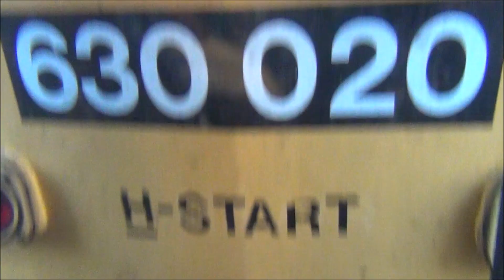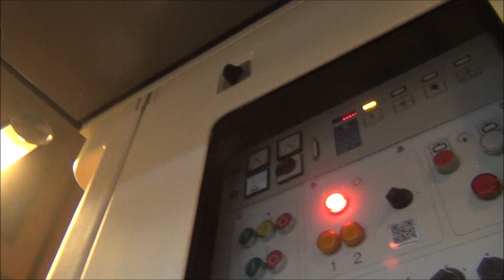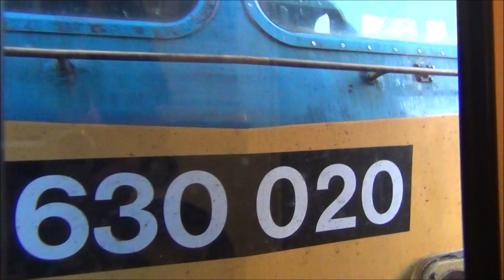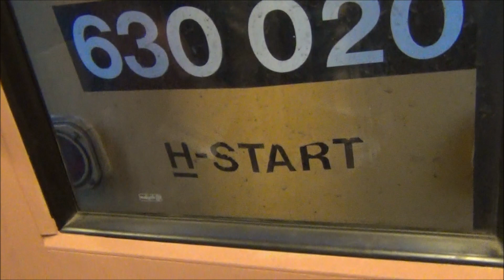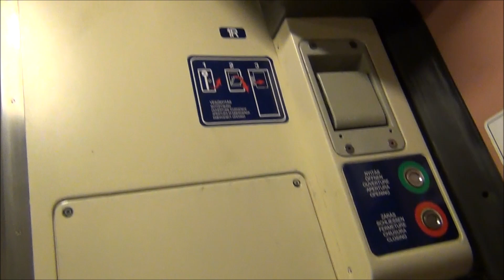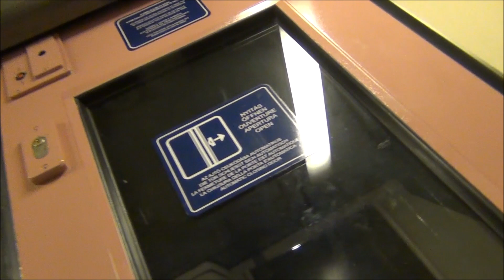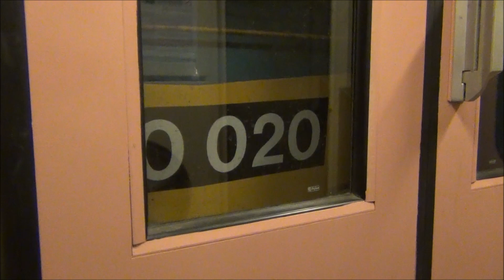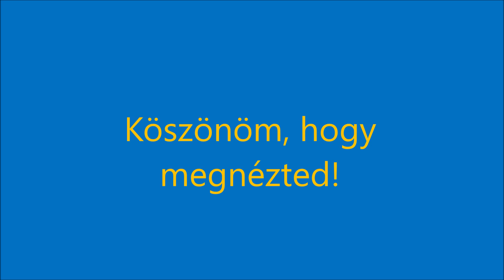MÁV 630 020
Utazás a 020-as Giganttal Miskolcról Budapest Keleti pályaudvarra 2020. szeptember 13-án. / Travelling by MÁV's "Gigant" Nr. 020 from Miskolc to Budapest Keleti station on 13th September 2020.